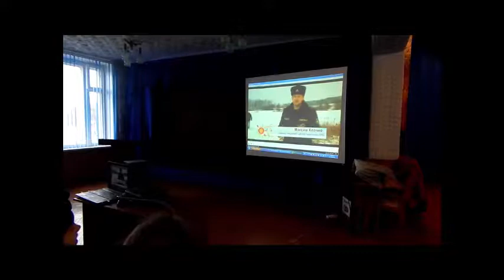20.02.2019. Гомельская область. Единый день безопасности.